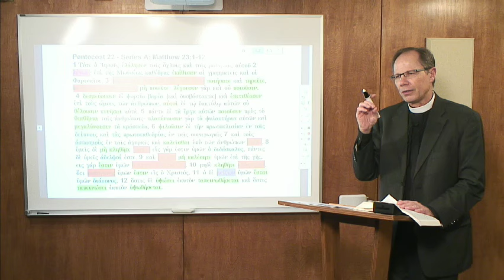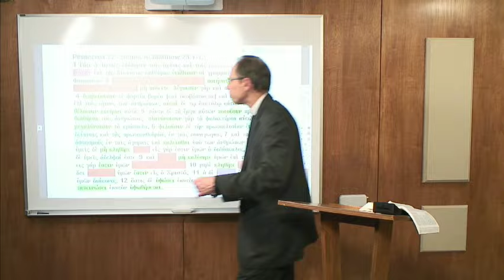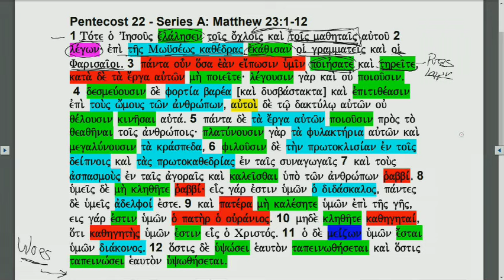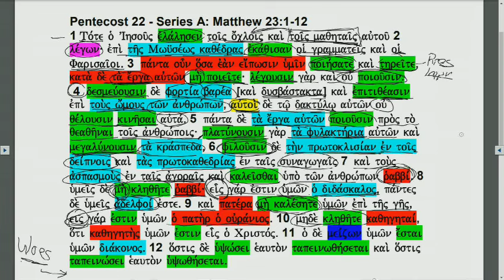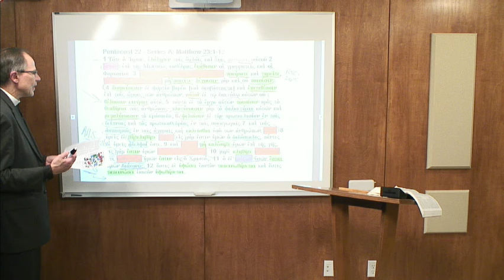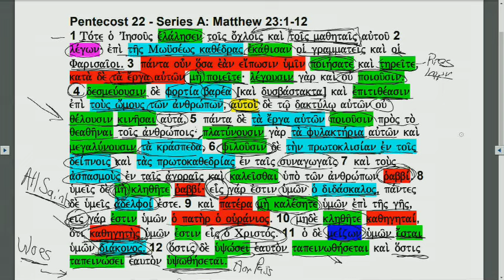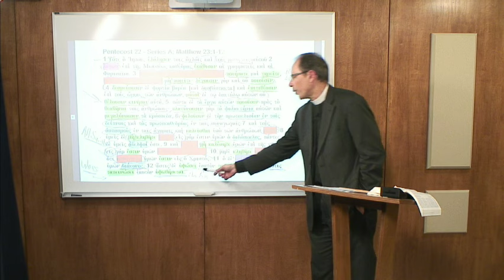Lectionary Podcast - Proper 26- Series A - Matthew 23:1-12 with Dr. Charles Gieschen